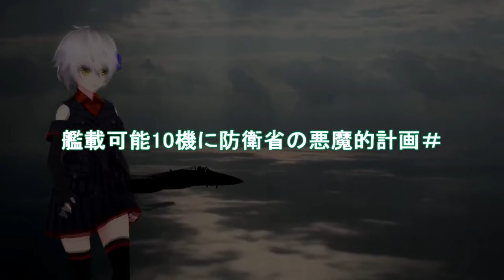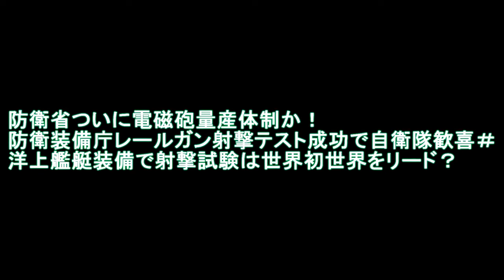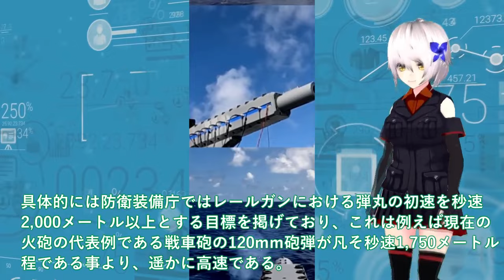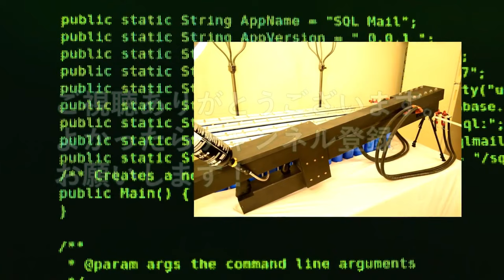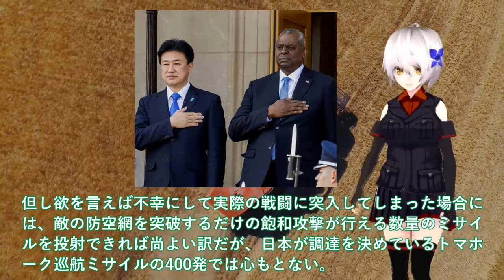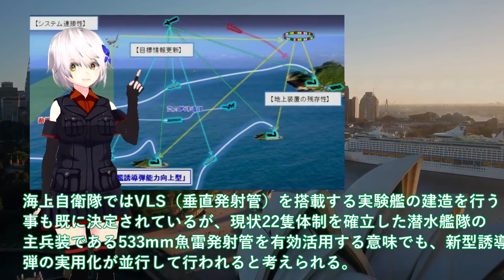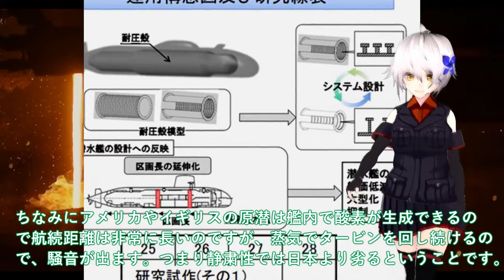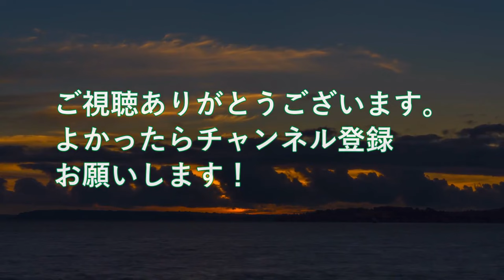【防衛軍事力】陸海空自最強スペシャル防衛省ついに次期空母建造計画発動か！艦載可能10機に防衛省の悪魔的計画＃日米クロスデッキ計画英国とも開始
1防衛省ついに次期空母建造計画発動か！艦載可能10機に防衛省の悪魔的計画＃日米クロスデッキ計画英国とも開始か？

2防衛省ついに電磁砲量産体制か！防衛装備庁レールガン射撃テスト成功で自衛隊歓喜＃洋上艦艇装備で射撃試験は世界初世界をリード？

3国産トマホーク三菱ついに完成か！12式精密誘導弾改も一年前倒し決定＃トマホークと長射程兵器に国連恐れた？

4海自潜水艦ついに潜航深度バレる！たいげい型就役で変わる世界構図＃潜水艦技術で世界一を生かせ輸出開始？